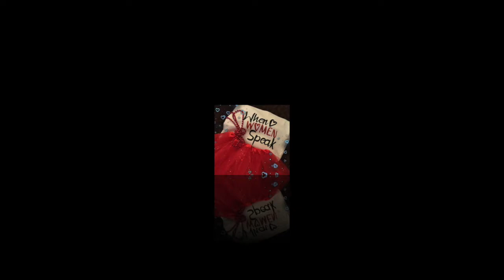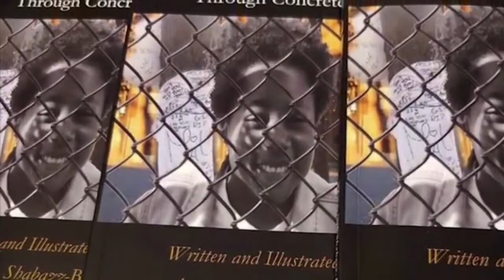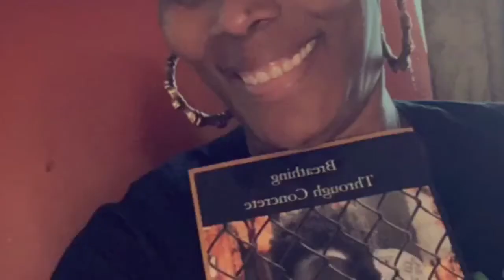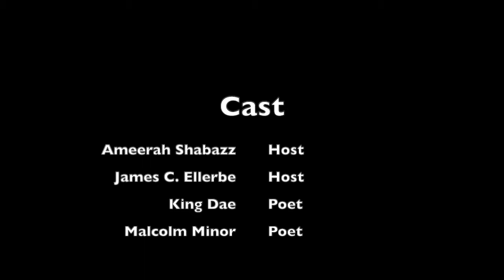King Dae & Malcolm Minor (Episode 5 Part 1)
When People Speak 5 (Part 1) with pop-up poets, King Dae and Malcolm Minor is now available. The show is hosted by Ameerah Shabazz-Bilal and James C. Ellerbe live on Facebook on the last Tuesdays of the month at 7 pm.